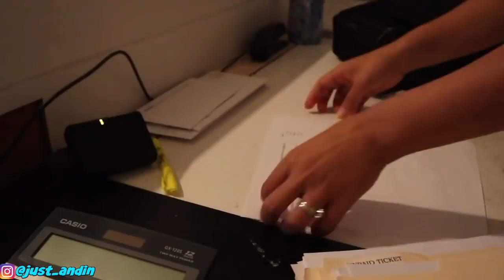KEGIATAN PAGI IBU PEKERJA DI AMERIKA